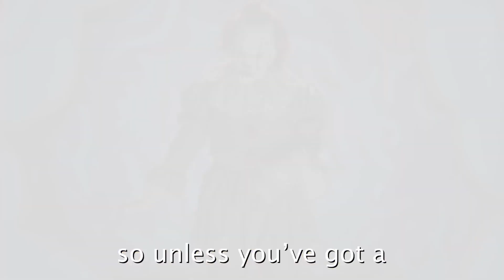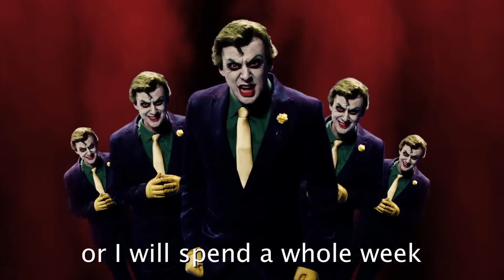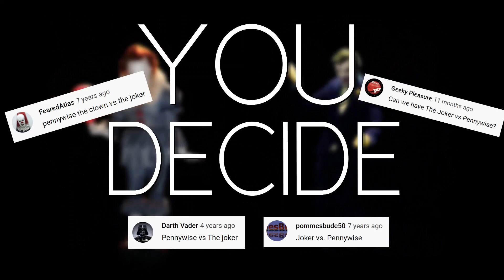The Joker vs Pennywise but without mentioning other people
Amount of raps removed: 46.67%

They namedropped too much

Special thanks to Deleetius Productions: @deleetiusproductions3497

the joker vs pennywise edit epic rap battles of history